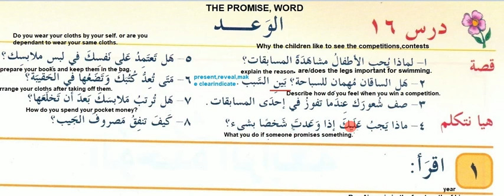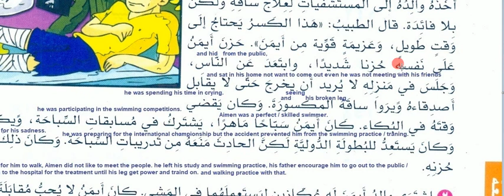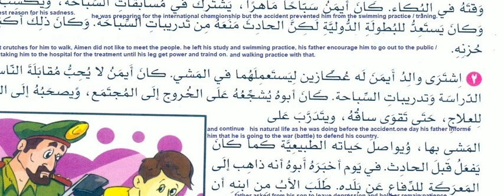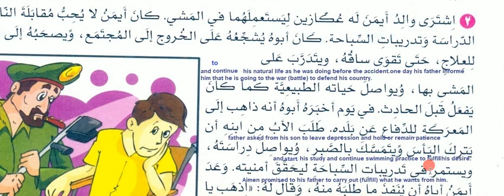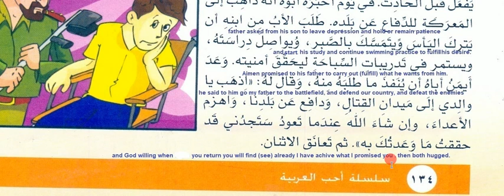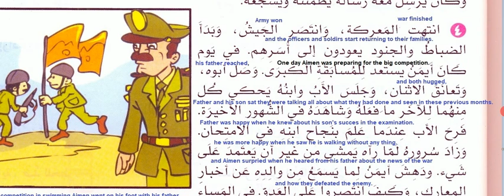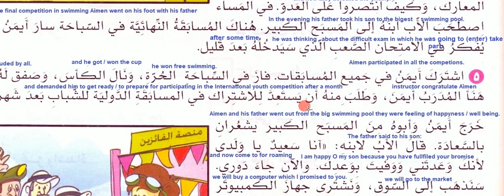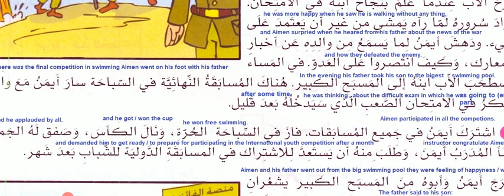The promise الوعد -Book 3 Lesson16A- - أحب العربية